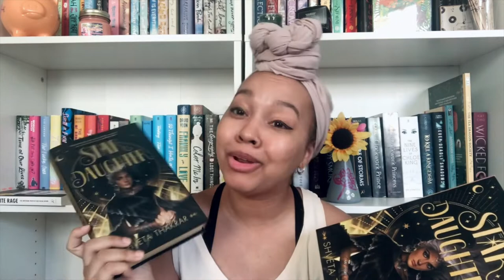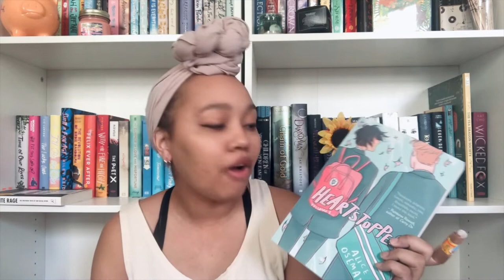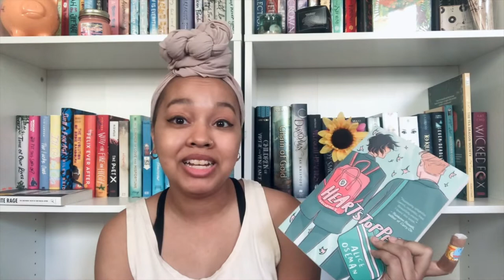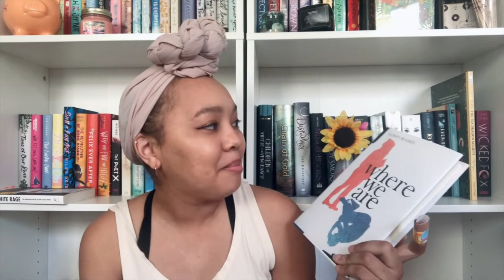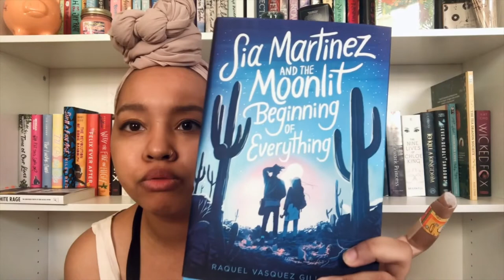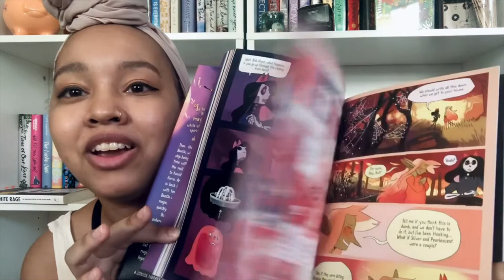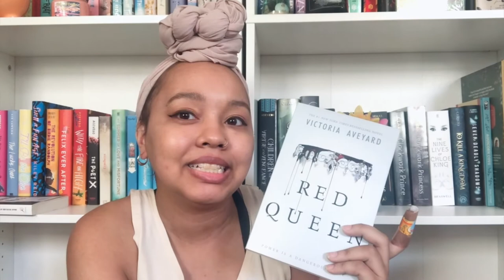A Beginning of Fall Haul!